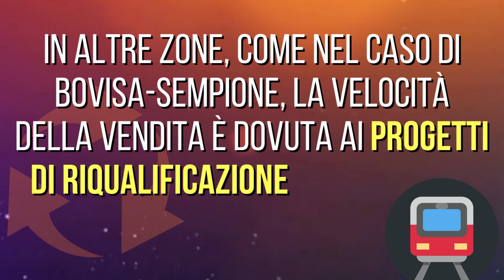Immobiliare news: in quanto tempo si vende casa a MILANO?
Quanti giorni servono per vendere casa a Milano?

Se sei un investitore immobiliare è fondamentale avere due informazioni vitali:

- come sta andando il mercato immobiliare a Milano
- conoscere in quanto tempo puoi vendere casa a Milano.

Non servono trucchi per vendere casa, ma numeri. E la risposta arriva dall’Ufficio studi del Gruppo Tecnocasa.

Per vendere un immobile a Milano servono 52 giorni, 56 in meno della media nazionale e dieci rispetto ai dati di un anno fa.

Nel centro storico ad influire è la scarsa offerta di immobili di pregio, i più richiesti anche dagli investitori per realizzare appartamenti per affitti turistici, mentre per quanto riguarda la zona Città Studi-Indipendenza tra i principali acquirenti troviamo sia i genitori di chi studia, sia chi investe negli affitti per studenti.

In altre zone, come nel caso di Bovisa-Sempione, la velocità della vendita è dovuta ai progetti di riqualificazione e nuove linee della metropolitana che garantiscono i collegamenti.

Quali sono le tipologie di immobili preferite?

RISORSE GRATUITE

Il Podcast di ImmoBillion ti permette di seguire le competenze e i risultati dell'azienda che opera nel settore degli investimenti immobiliari dal 2009.

✅ THE IMMOBILLION POST: il nuovo blog dedicato al settore immobiliare con notizie fresche ogni giorno su investimenti, NPL, banche, mutui, crowdfunding, aste immobiliari.
✅ REPORT RISULTATI CERTIFICATI (170 PAGINE): Se gli investimenti immobiliari sono di tuo grande interesse, SCOPR IIL TUO nuovo partner immobiliare affidabile con cui fare affari.

✅ NOTIZIE E ANALISI DEL SETTORE IMMOBILIARE: Il blog con le news attuali del settore immobiliare. Numeri, statistiche, studi di settore, andamento del mercato